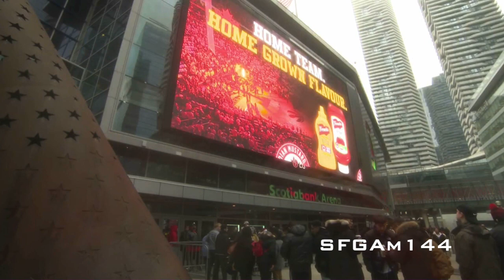NBA Christmas Intro | BOS vs TOR | NBA on ESPN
Intro to the first game of Christmas 2019 between the Boston Celtics and Toronto Raptors.